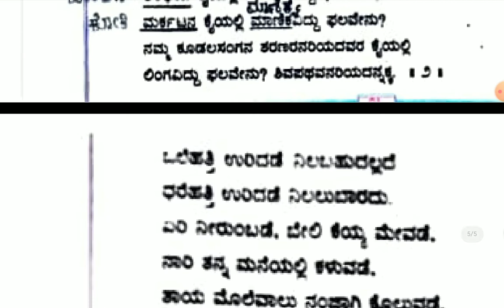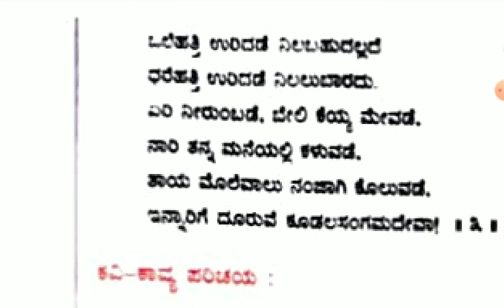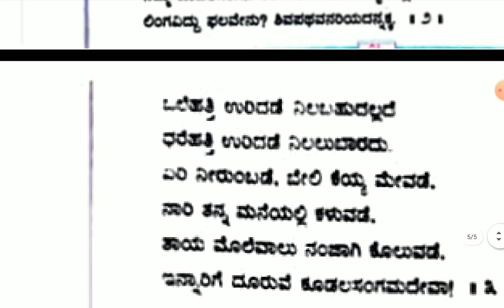ವಚನಗಳು| ಬಸವಣ್ಣನವರ ವಚನಗಳು|2nd Puc kannada poem|basavanna vachanagalu in summary in kannada| ಭಾಗ-2